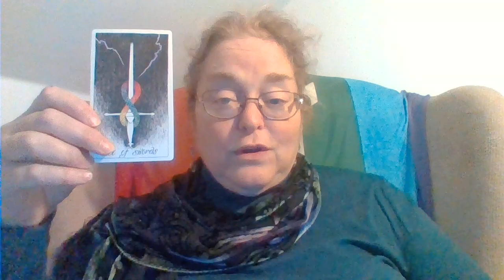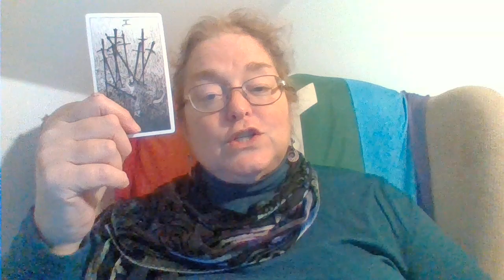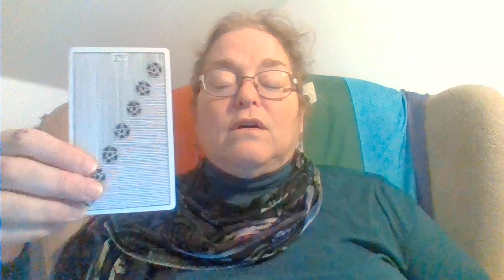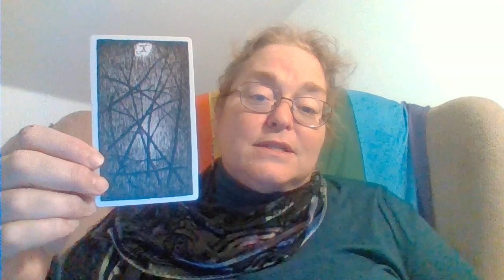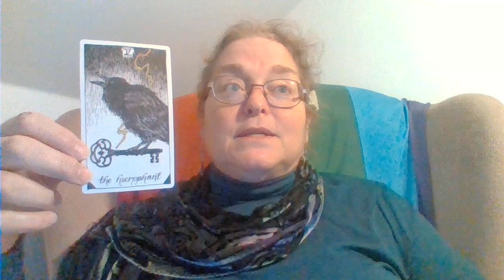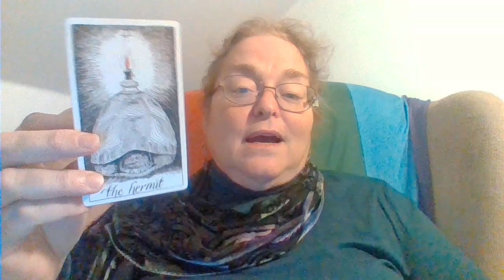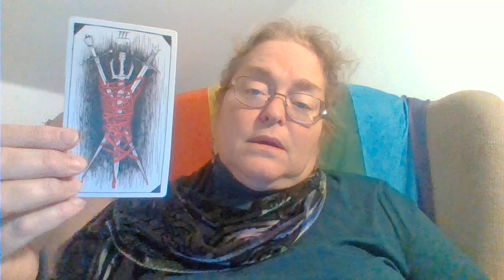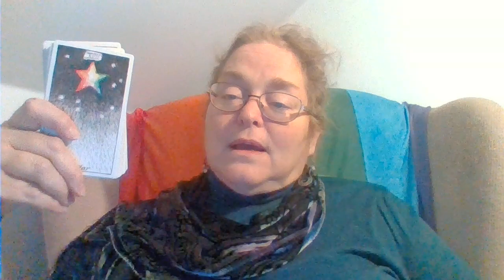Marie Yovanovich's Testimony what will it mean for everyone concerned.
What is in store for Marie Yovanovich's future after her testimony and how will it effect Trump.